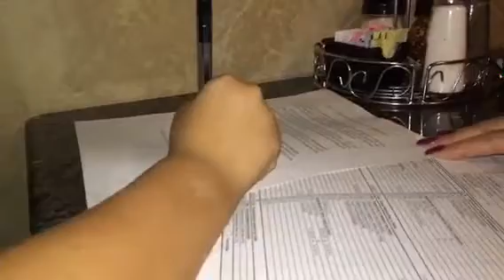A Perfect SlowFlip Bought And Sold By An 8 Year Old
UPDTATE. I Have Finally Opened Up My Coaching Program To New Students. to apply.

This is a short video of my son Vince closing on his first  SlowFlip and then selling it.   If he can do this...anyone can.